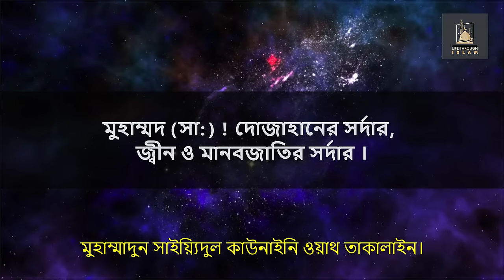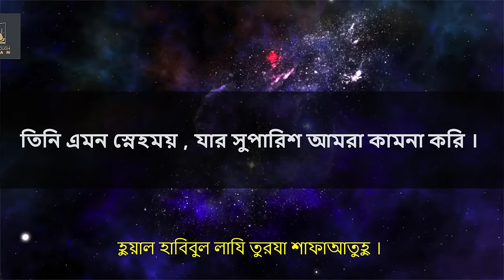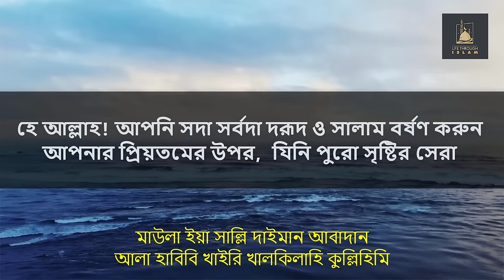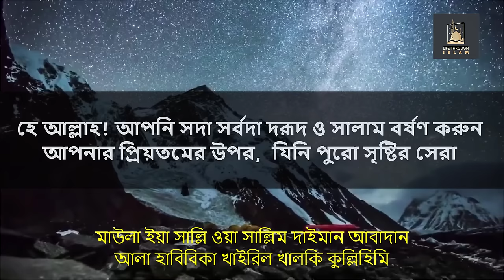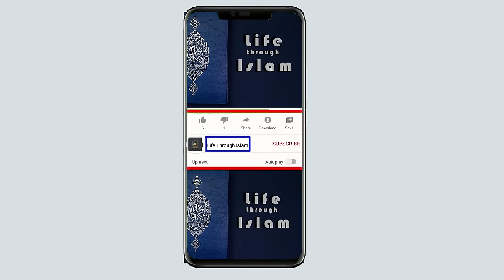Mawla Ya Sallim । মাওলা ইয়া সাল্লিম। Bangla Translation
Mawla ya sallimBangla Translation.
মাওলা ইয়া সাল্লিমবাংলা অনুবাদ সহ।
কত শুনেছি এটি কিন্তু কখোনো হয়ত বাংলা অর্থ জানা হয় নি।
যেনে নিন এর অর্থ।

আমাদের সাথে যুক্ত হতে বা সাহায্য বা স্পন্সর করতে ফেইসবুক পেইজে মেসেজ দিন বা ই মেইল করুন